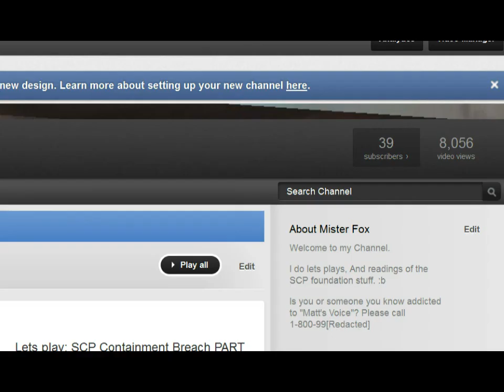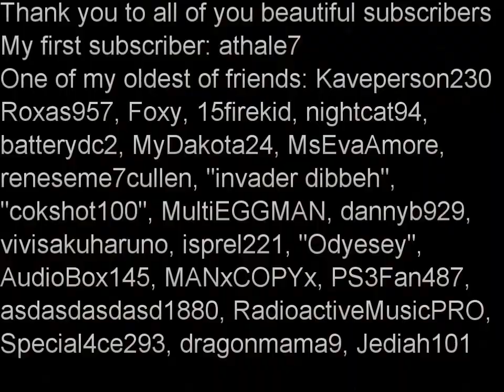39th Subscriber milestone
Thank you broken tracks for allowing me to use one of your songs. You make beautiful music